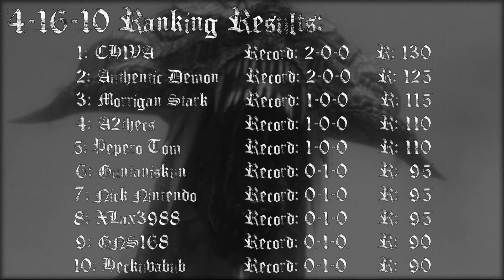Demon's Souls Rank Battle 4-16-10 P2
The featured song is "Slinky Wizard" by Paul Oakenfold and can be found on the album "A Voyage into Trance Mixed by Paul Oakenfold".

Demon's Souls is a dark fantasy action RPG available for play exclusively on the PS3 and is a product of From Software and Sony Japan.  NA distribution is provided by Atlus USA and the European release is handled by Bandai-Namco.

This is the continuation of the 4-16-10 Rank Battle event and covers the remaining four fights of the evening.  It is important to point out there were eleven fighters in the event but only 10 people are listed at the end of the video.  This "end cap" basically is just to serve as an update reflecting who the top ten ranked players are after the event is scored for the week.  These ranks are persistent and will carry over, however if you want a full list of the players and their records you will need to view the thread regarding it in the Atlus Forum.  That is also where the full list of rules and match types can be found as well.

Note: The second round of Fight 5 is cut because it lasted less than ten seconds and the kill shot happens while I am zooming my bow making it very blurry so I decided to leave it out.  Fight 6 has no round 2 or 3 because one of the players had connection issues and was unable to be re-summoned to continue.

If you have any feedback or comments about this video or event please feel free to to post them below.